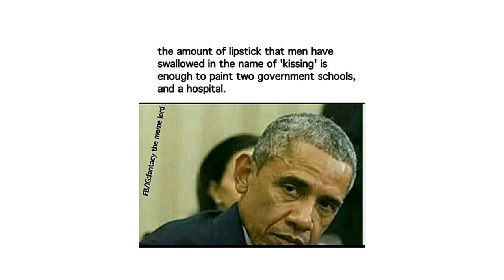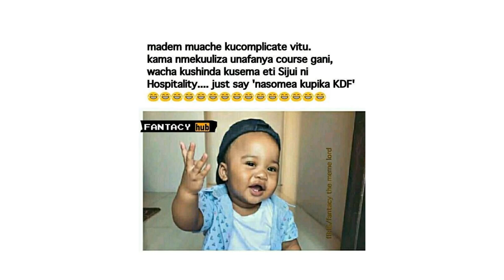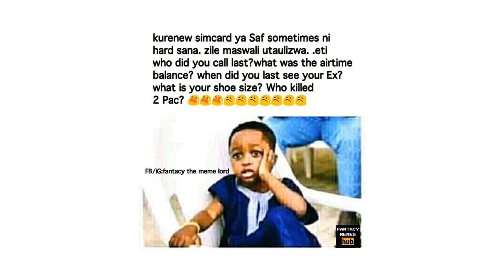Killer Kenyan Memes You cannot stop laughing